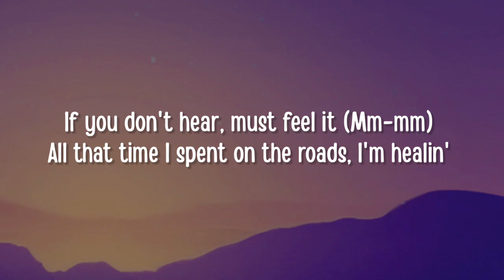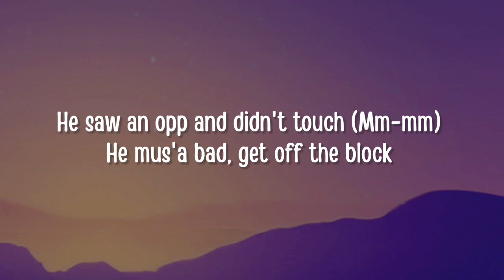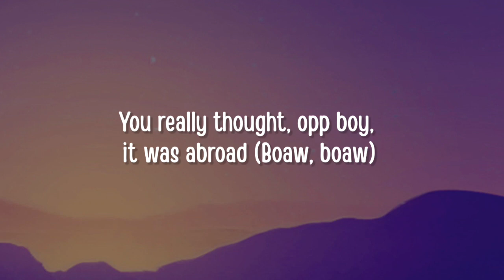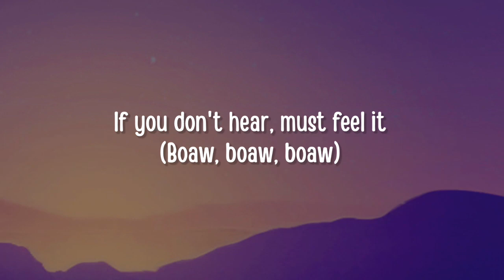Tion Wayne - Healing (Lyrics)